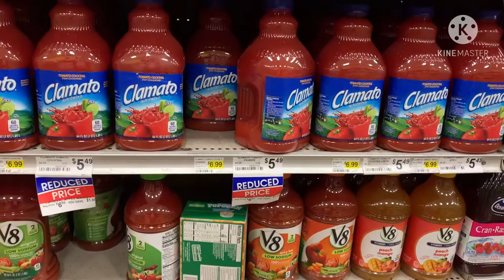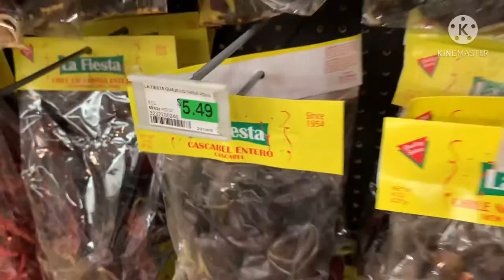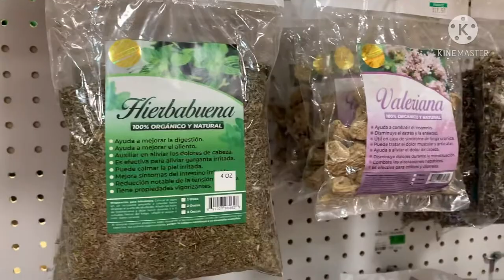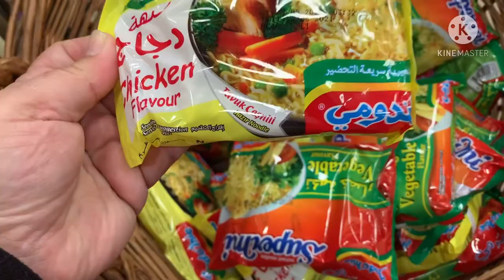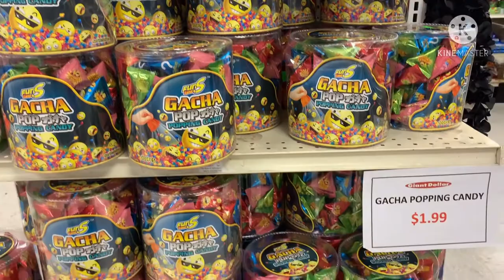V156 : Rare Indonesian Food Sold In Hispanic Market⁉️ Aneh Bin Ajaib 🙀 Not Sold In Toko Indo⁉️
Location : Ashford Street, San Diego.